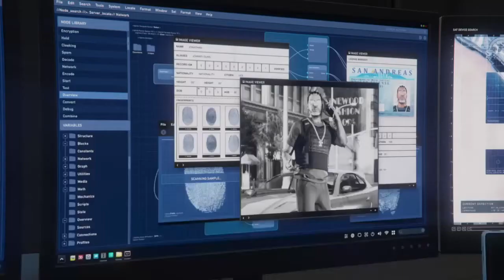Grand Theft Auto docteur Dre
docteur Dre dans Grand Theft Auto